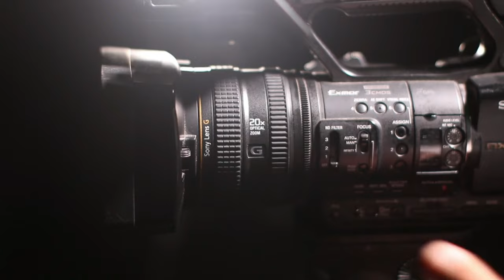RIO LAGO HOMEM SOL 4K vídeo sem direitos autorais baixe para editar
lago / homem em paisagem relaxante 4K

4k 60fps barra para texto estilo globo esporte green screen  sem direitos autorais  Lower Thirds no copyright